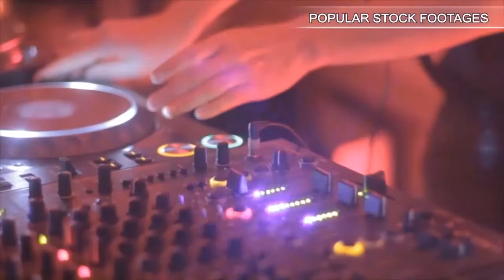Young Men Play Volleyball In Russian State University.. Stock Footage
You have watched Young Men Play Volleyball In Russian State University.. Stock Footage